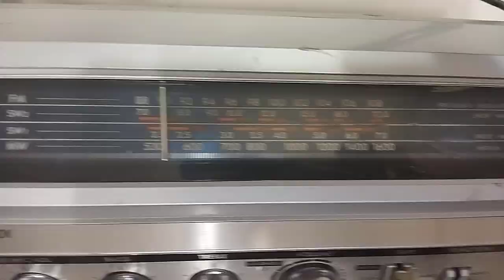كاسيت سانيو موديل M X620K + راديو FM AM - Sanyo Cassette Model M X620K + FM AM Radio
كاسيت سانيو موديل M X620K +  راديو FM   AM
صنع فى اليابان
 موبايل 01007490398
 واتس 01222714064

Sanyo Cassette Model M X620K + FM AM Radio
made in Japan
 To communicate